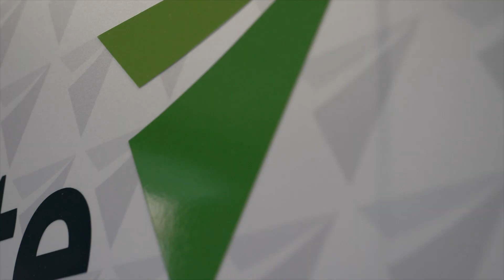Smith Family Christmas Appeal / MyState Tasmania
MyState New Town Branch wanted a short, personal video for social media use that promoted their Smith Family Christmas Tree appeal.